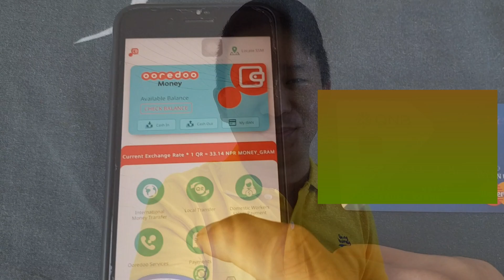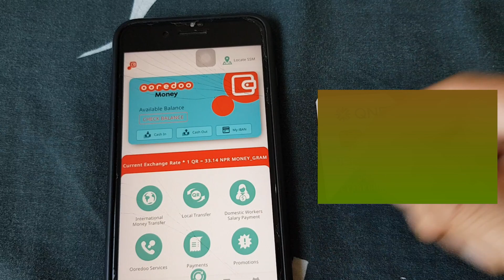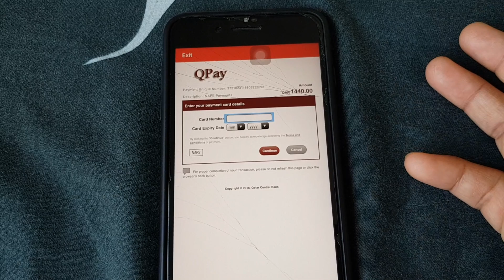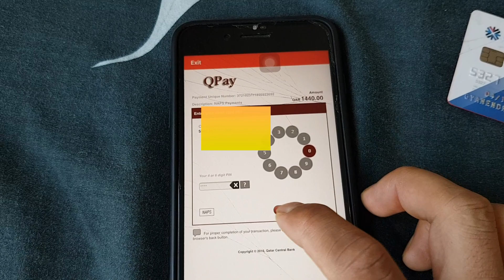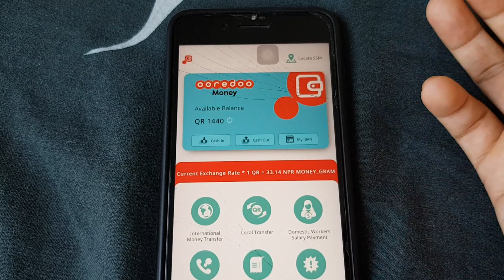Bank to ooredoo wallet cash deposit | एटीएम कार्डबाट ooredoo वालेटमा नगद जम्मा गर्नुहोस्